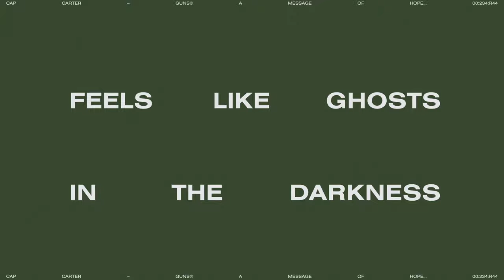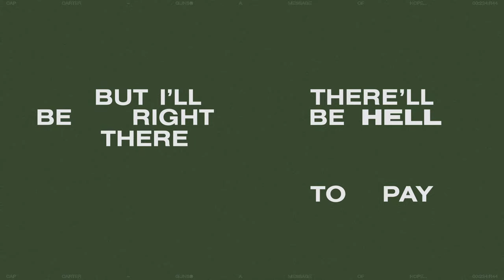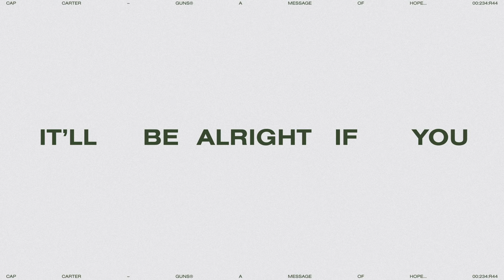Cap Carter - Guns (Lyric Video)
Official lyric video for Guns by Cap Carter

Sign up to my mailing list to receive exclusive news and content, let’s get it fam.

Red tail lights on the highway
Hangin’ ten on the edge again
And how quickly the years fade
I barely recognise my own face
Honey don’t wait up for me
I can’t do this anymore I’m sorry

So let me know how it suits you
Everything that we’ve been though
Feels like ghosts in the darkness
Spirits swirling in my shot glass
Honey I’m struggling to see

She said baby don’t you worry
There’s a change gonna come
Don’t you quit on me now
You just stick to your guns
Baby have no fear
I know you’ve paid your dues
There’ll be hell to pay
But I’ll be right there with you

Lover tell me how to ease the pain
Fill it up with some novocaine
I’d be crazy to fake it
Yeah I know that’s the breaks kid
Darlin’ let go, let it be

Is it too late to start up again?
Baby I’m convinced that this is
where the story ends
You’re tellin’ we can begin again
I know you’re trying
but I don’t think that the heart will mend
Love let it be, because I can’t do this anymore

Baby dry your eyes
and when the morning comes
It’ll be alright if you just stick to your guns

Music video by Cap Carter performing Guns (Lyric Video).